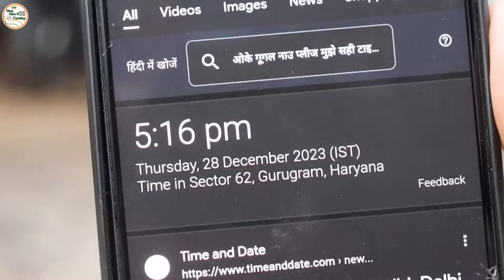भारी लेवटी की गजब Murrah झोटी, जायज भाव में बिक्री के लिए उपलब्ध (8221916146)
Owner Details:
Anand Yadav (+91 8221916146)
Village - Gurawara
Distt. - Rewari
Haryana (India)